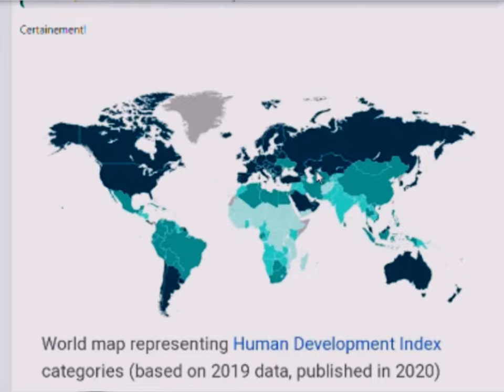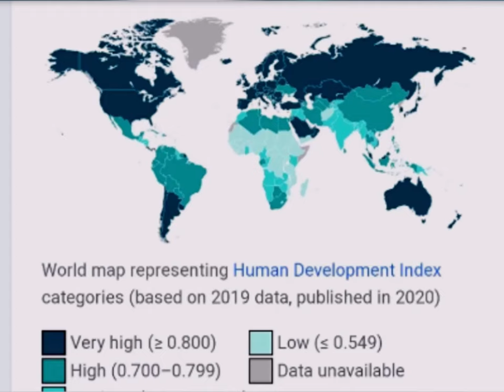شوفو معدل التنمية البشرية في الجزائر حسب أخر تقرير أممي